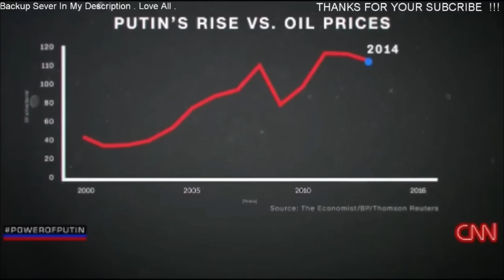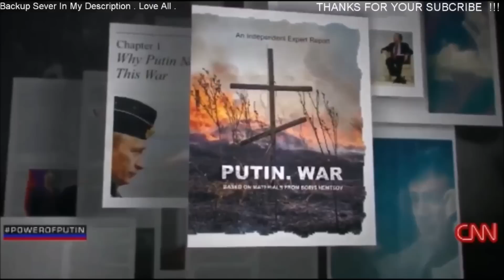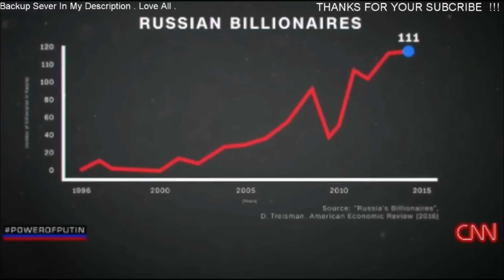CNN Special Report, Fareed Zakaria, The Most Powerful Man in the World, Vladimir Putin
Fareed Zakaria, asks what does Vladimir Putin want from Donald Trump.
Just how powerful is Putin ?
So powerful he " Putin" rigged the US presidential election 2016 ?

 Fareed Zakria has said, the seventeen official US  intelligence agencies despite disagreeing on many topics , though are unanimous  in their condemnation of Russia Interfering in The US 2016 Presidential elections between Hillary Clinton and Donald J Trump. issuing a written statement

Background to “Assessing Russian Activities and Intentions
in Recent US Elections”: The Analytic Process and Cyber

Fareed Zakaria is host of GPS, a Washington Post columnist and author of "The Post-American World." He also regularly contributes his analysis of world events watch previous shows and interviews

What is the true nature of the relationship between Donald Trump and Vladimir Putin – and, what are the implications of their relationship for America and the world? CNN’s Fareed Zakaria searches for answers to these essential questions in ‘The MOST POWERFUL MAN IN THE WORLD.’  The one-hour documentary simulcasts Monday, March 13 at 9:00pm on CNN/U.S. and CNN International, and then replays on CNN/U.S. at 12:00am. Both times Eastern.

Putin is subject to neither a legislature nor a court, and there is little free press in Russia.  Reared in Soviet poverty, Putin served as a KGB officer in East Germany before maneuvering his rapid rise from deputy mayor of St. Petersburg to president of post-Soviet Russia.

In ‘The MOST POWERFUL MAN IN THE WORLD,’ one Russian journalist tells Zakaria that Russians view Putin as the president of Russia – and, as the president of the United States.  Yet, Zakaria asserts Putin’s Russia is a “Potemkin village,” where a façade of power masks deep economic and demographic dysfunctions.

Zakaria gets answers to the many questions that surround the extraordinary conclusion reached by American intelligence: that Putin likely approved the hacking of the U.S. election.

He also explores what the fallout could be if the relationship between these two combustible presidents deteriorates.

For ‘The MOST POWERFUL MAN IN THE WORLD,’ experienced Russia watchers and diplomacy experts offer insights into Putin’s persona, and how Russia’s internal politics continue to shape Putin’s hostile postures against his enemies, at least two successive U.S. presidents, and four former American Secretaries of State.

For the documentary, Zakaria includes elements from his own past interview with Putin to tell the story. Also, interviewed for this special broadcast are:

Robert Gates, former, U.S. Secretary of Defense (George W. Bush and Barack Obama administrations, 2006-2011); former Director of the CIA (George H. W. Bush Administration, 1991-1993);
Henry Kissinger, PhD, former U.S. Secretary of State (Nixon & Ford Administrations, 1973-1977); chairman, Kissinger Associates;
Masha Gessen, journalist; author, The Man Without A Face: The Unlikely Rise of Vladimir Putin (2013);
David Remnick, editor, The New Yorker; author, Lenin’s Tomb: The Last Days of the Soviet Empire (1994); and,
Julia Ioffe, columnist, The Atlantic & Foreign Policy; contributing writer, The Huffington Post Highline
Fareed Zakaria is also host of CNN’s flagship global public affairs program, Fareed Zakaria GPS, which airs Sundays on CNN/U.S. and CNN International